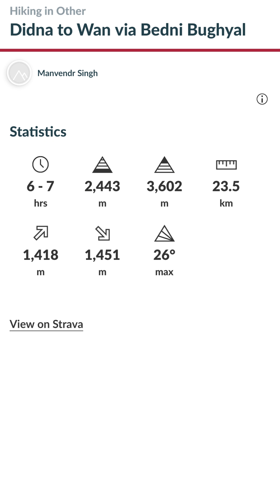Bedni Bugyal - Hiking to Asia's Largest Meadows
Starting point: Didna village, Chamoli district, Uttarakhand
Ending point: Wan village, Chamoli district, Uttarkhand
Highlight: Ali Bugyal and Bedni Bugyal
Distance: 22 km
August 2020